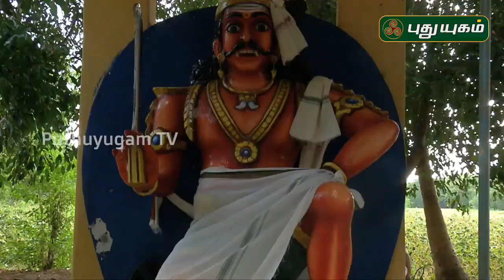Aalayangal Arputhangal | PROMO | 23/08/2019 | PuthuyugamTV